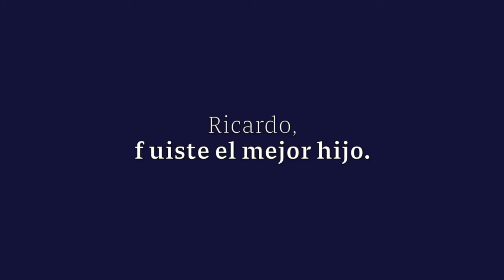Video Homenaje - Ricardo Daniel Sosa Rodríguez